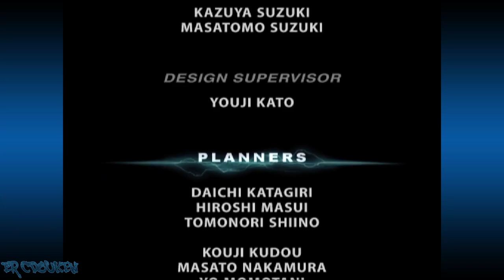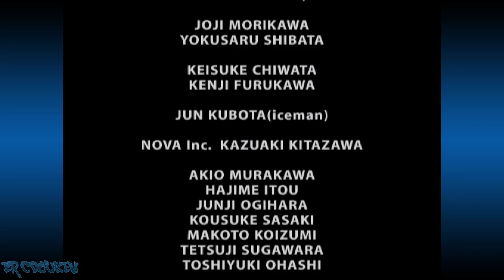Virtua Fighter 4 Evolution (PS2) - Aoi Umenokoji Arcade Playthrough (Remake)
Been wanting to remake this one, considering how the other one ended. I play through arcade mode of VF4E as Aoi, with a much more success end this time around. Also, better video quality than last time.

00:00:00 Intro/Title/Character Select
00:01:50 vs Lion
00:02:48 vs Brad
00:03:49 vs Wolf
00:04:57 vs Lei-Fei
00:06:42 vs Goh
00:07:44 vs Sarah
00:08:45 vs Jacky
00:10:28 vs Shun
00:11:36 Mirror Match
00:13:13 vs Akira
00:14:50 vs Dural
00:16:13 Credits